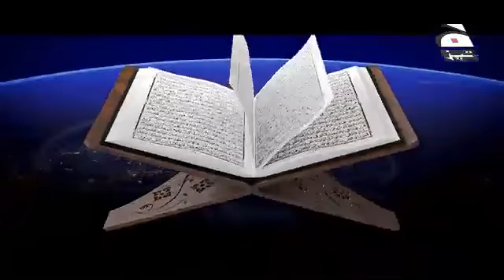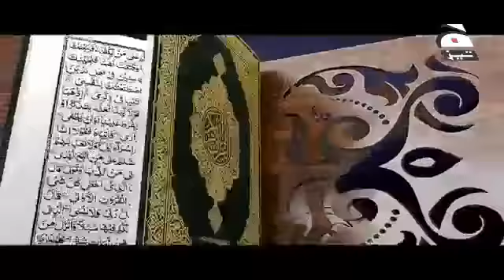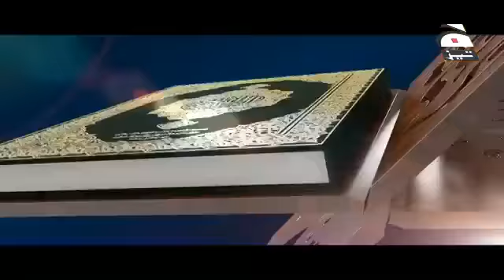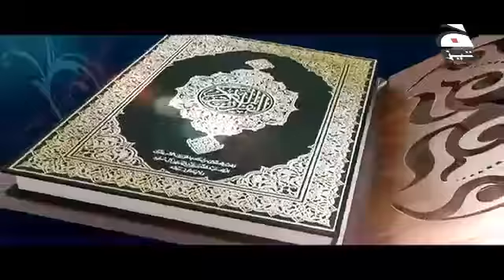Divine Miracle Episode 6 - Surah ar-Rahman by Wajih Uddin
Divine Miracle is a series of Tafsir session shown on Geo Tez which started during the month of Ramadan 2017. Selected Surahs were explained keeping the linguistic miracle in perspective of the Quran and made simple for the listeners for them to be able to under the Word of Allaha and form a relationship with the Book of Allah, explained by Wajih Uddin.